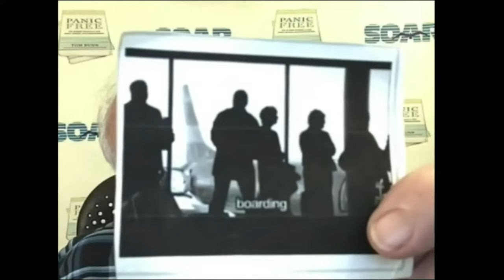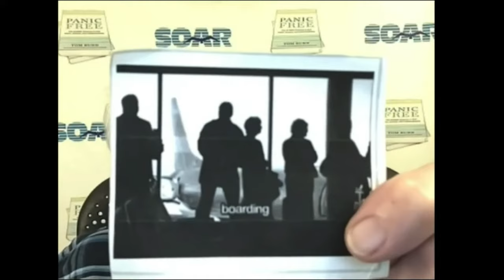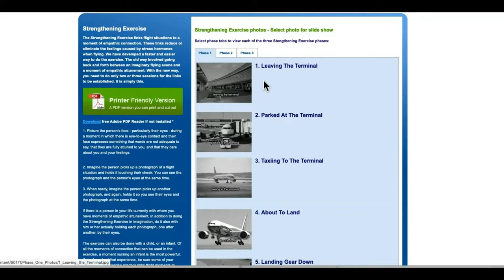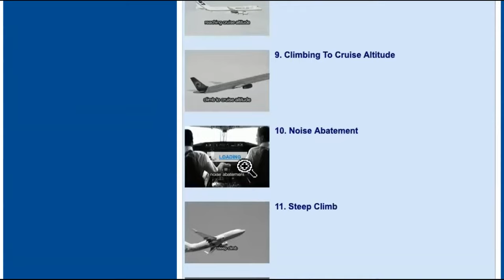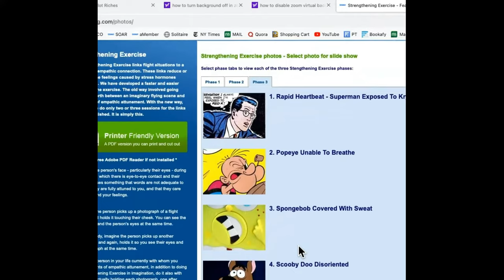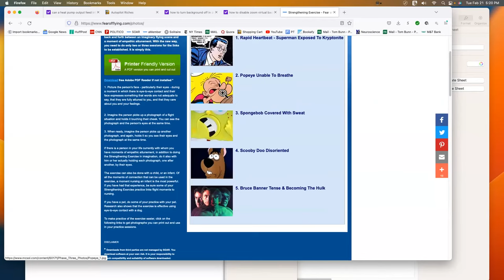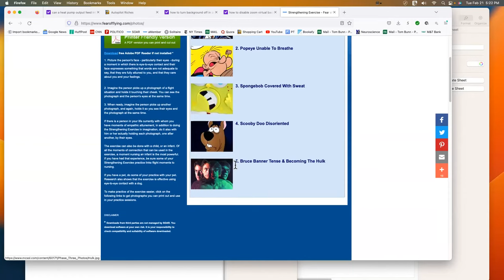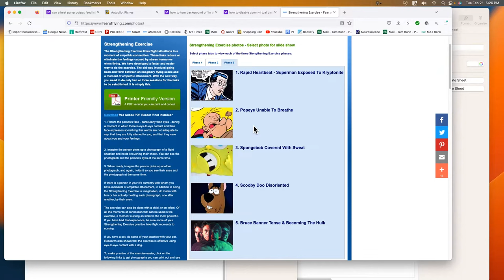Completely Control Fear Of Flying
Complete control of fear of flying can be achieved easily by revising the "valence code" labels attached to flight situation.

The part of the brain that decides whether to release stress hormones makes that decision based on how the various situations a passenger encounters are labeled.

The solution is as simple as changing labels with a negative valence to a positive valence. This video shows how it is done.